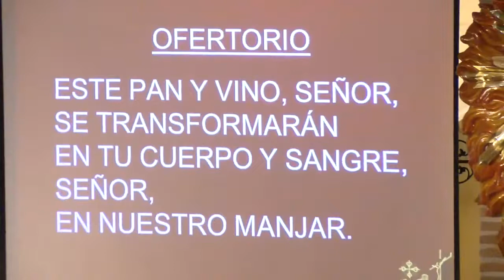Domingo 18 de Octubre: Santa Misa desde la parroquia del Stmo. Cristo de la Misericordia